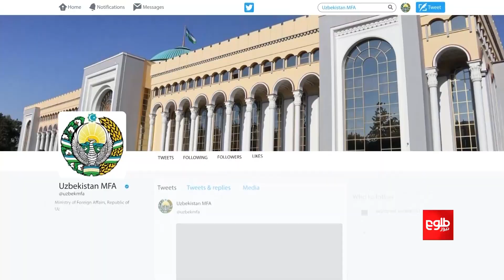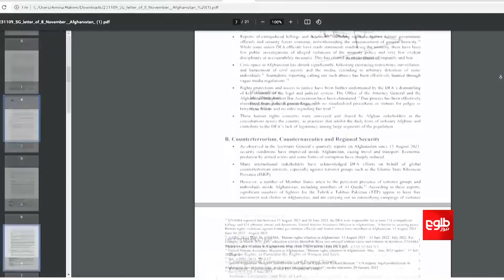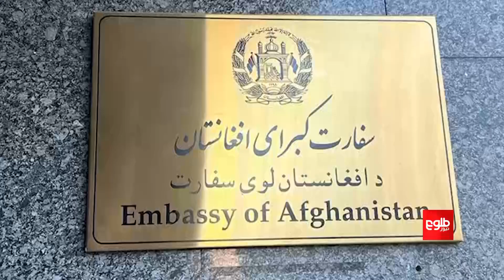افغانستان په ۲۰۲۳ زیږدیز کال کې له سیاسي پلوه د لوړو او ژورو شاهد و